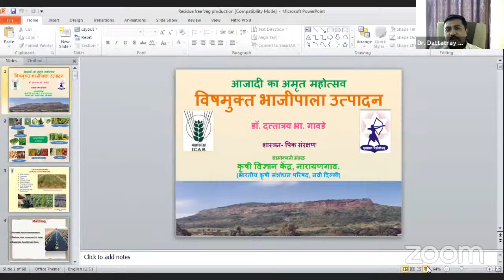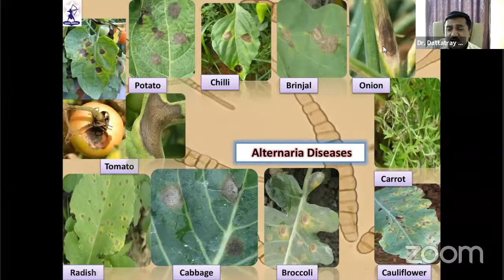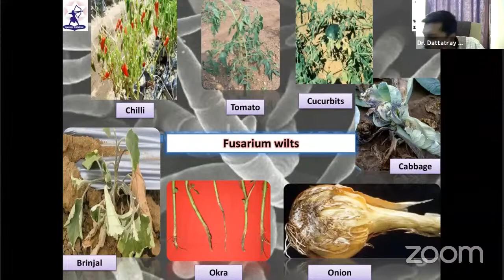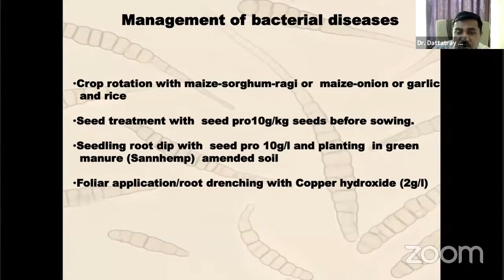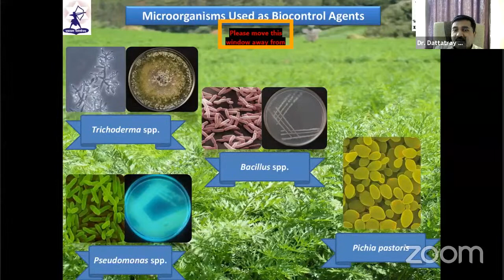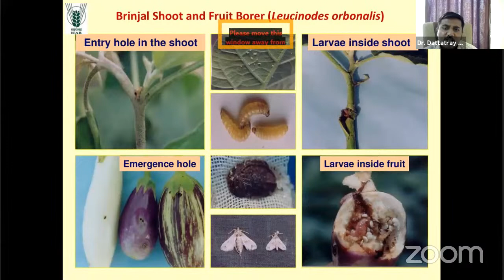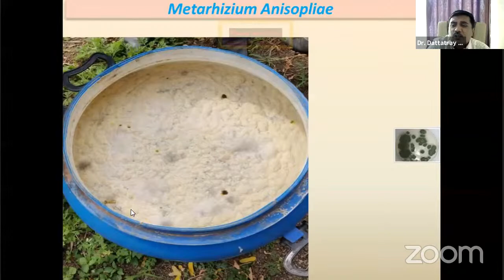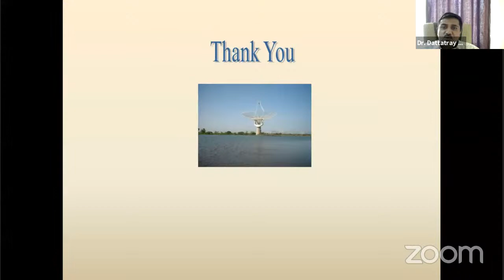विषमुक्त भाजीपाला लागवड / डॉ. दत्तात्रय गावडे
विषमुक्त भाजीपाला लागवड आणि संधी, सेंद्रिय पद्धतीने कीड व रोग व्यवस्थापन, सेंद्रिय रोगनाशकांचा वापर इत्यादी.

मार्गदर्शक:
डॉ. दत्तात्रय गावडे
विषय विशेषज्ञ (पिक संरक्षण) कृषी विज्ञान केंद्र, नारायणगाव